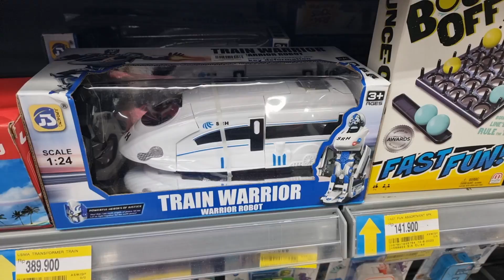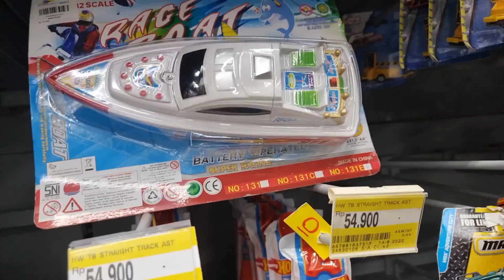Zefa cari kasur yang bebas Pipis 🤣